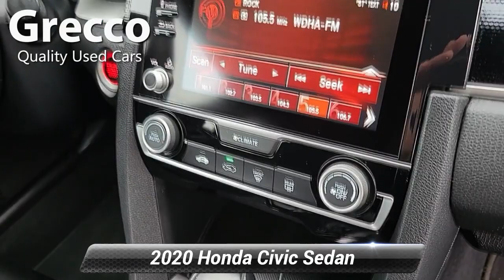Used 2020 Honda Civic Sedan Sport, Rockaway, NJ TC05839B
Grecco Quality Used Cars &amp; Auto Service Center